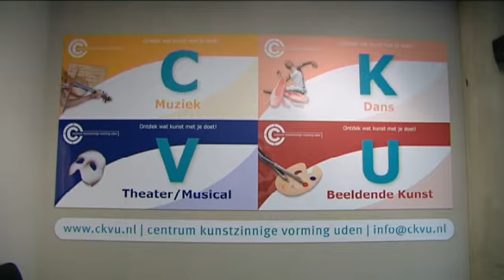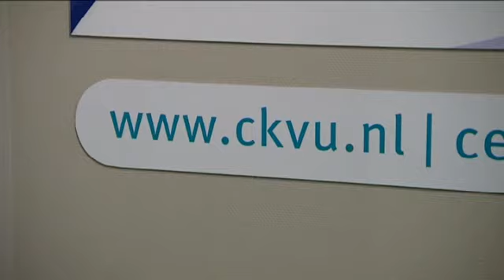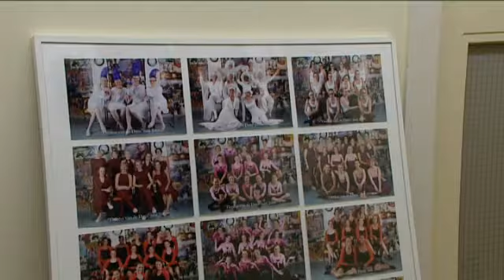Film Lokaal CKVU Volwassen